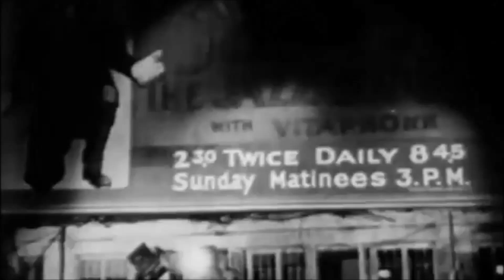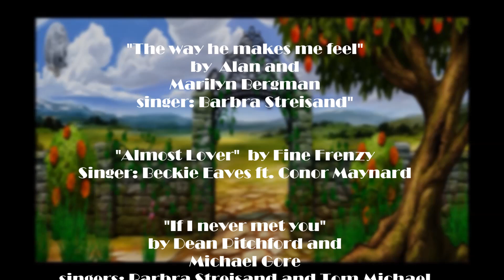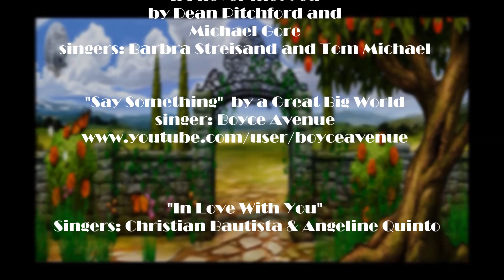NEW: Candy and Terry, 100 year love story. A SHORT MOVIE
A fan video rendering the love story from Kyoko Mizuki novel "Candy Candy" with more than 200 illustrations. The new 3D images revisit the classic manga drawn by Iragashi, and the anime made by Toei but also taking in consideration the extended details from the new version of the novel.